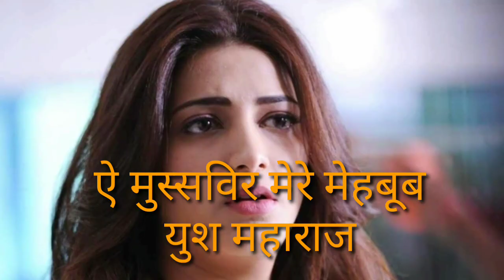Aye musavir mere mehboob/Yush maharaj ऐ मुस्सविर मेरे मेहबूब/युश महाराज